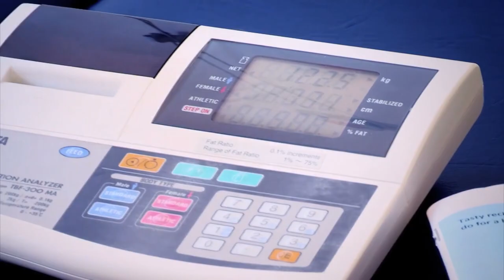Kamp K'anna at Dallas YMCA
Obesity is a significant health issue in the U.S., affecting children as well. One in five children is obese, and 80% are likely to remain so for life.

The Dallas YMCA's Kamp K’aana program at Camp Grady Spruce aims to help children aged 10-14 combat weight issues through outdoor activities, emphasizing healthy living. Campers learn weight management, gain self-esteem, and make friends, often losing 5-10 pounds in two weeks. The program equips them with life skills for a healthier lifestyle.

For more information about Kamp K’aana or any other Dallas YMCA Programs,